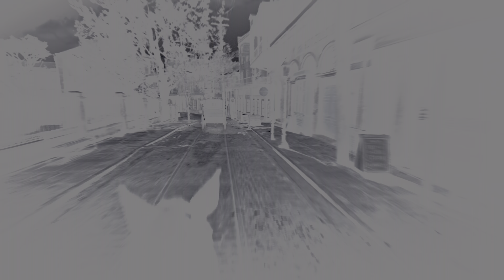Red Dead Redemption 2 - Deep Playthrough 89 - 4k HDR 60FPS No HUD 1st Person Gameplay Walkthrough